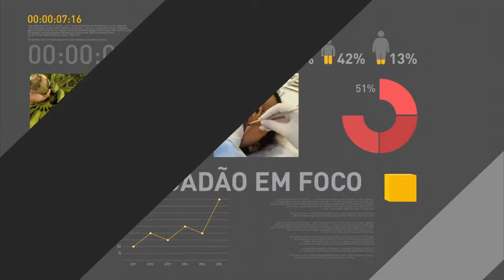Ministro fala sobre campanha de vacinação em escolas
REPÓRTER NBR - 15.03.17: Nesta quarta-feira (15), o ministro da Saúde, Ricardo Barros, concedeu entrevista coletiva sobre a campanha de vacinação contra Meningite C e HPV. Neste ano, será realizada uma parceria entre a Saúde e o Ministério da Educação para ampliar a imunização entre crianças e adolescentes.